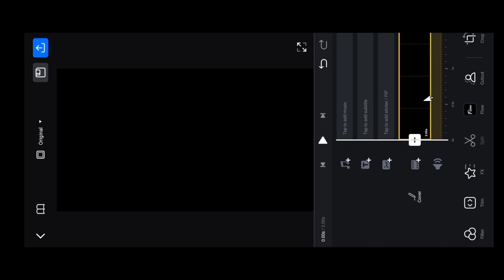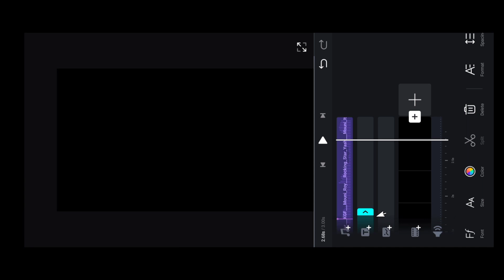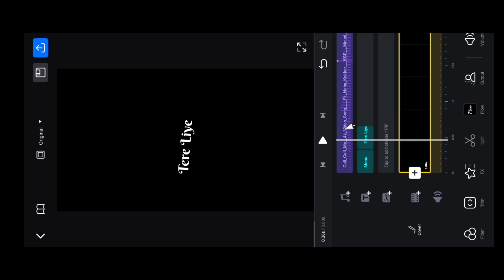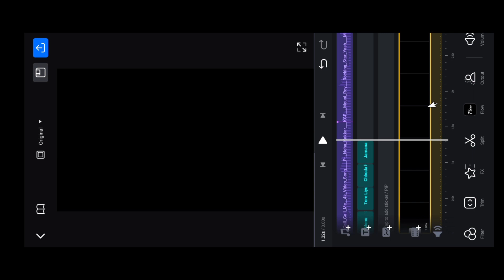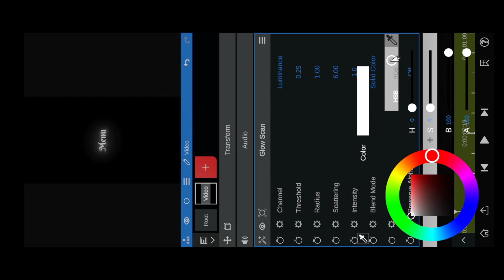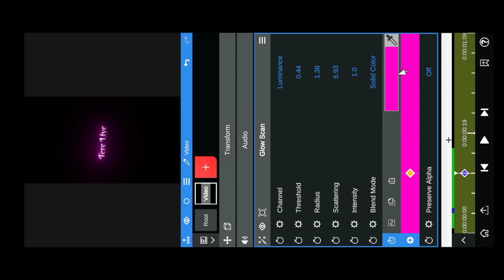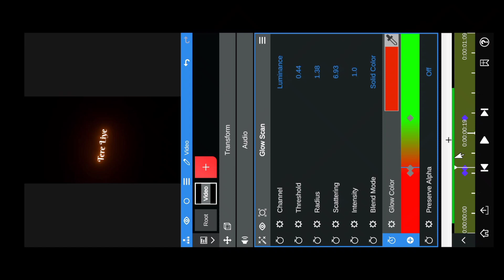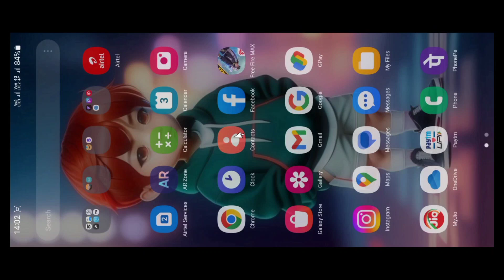ĜLOWINĞ LYRICS tips // mobile editing tips || video editing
ĜLOWINĞ LYRICS STATUS ✨️  kemiti // mobile editing tips || odia || edit 4 odia guy